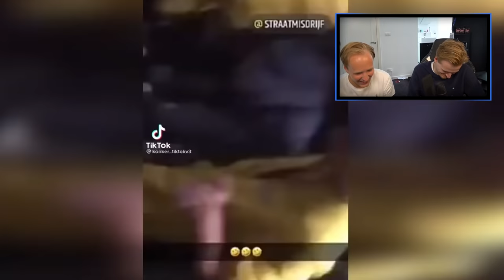VERBODEN TE LACHEN MET STROOPOOMPIE (#32)